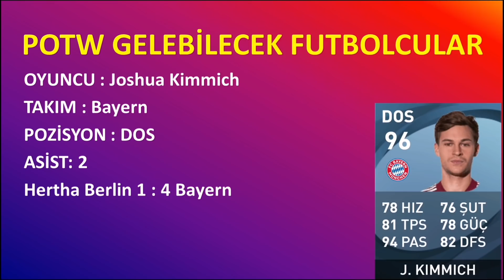POTW ( HAFTANIN OYUNCULARI ) KİMLER OLABİLİR 27.01.2022 ( Pes 2021 Mobile )